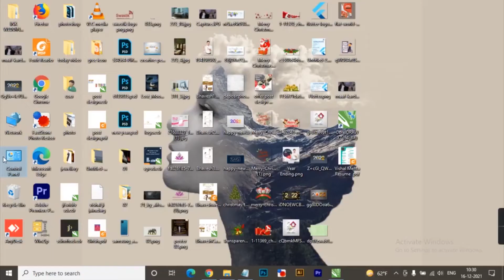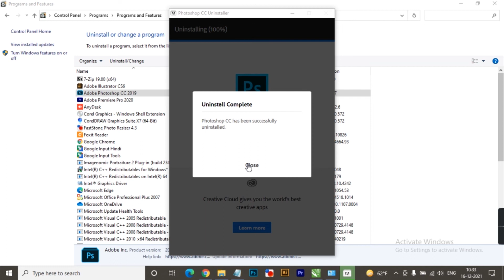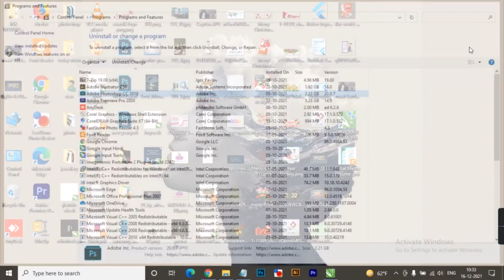How to Uninstall Adobe Photoshop CC 2021 on Windows 10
How to Uninstall Adobe Photoshop CC 2015 on Windows 10